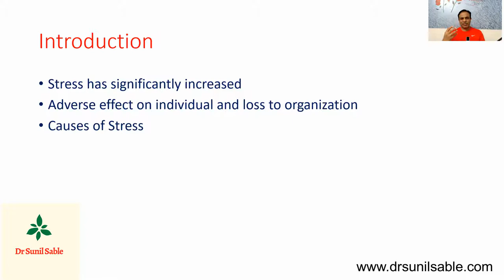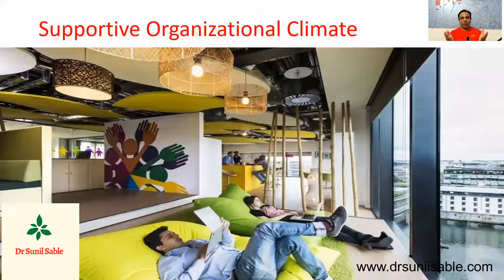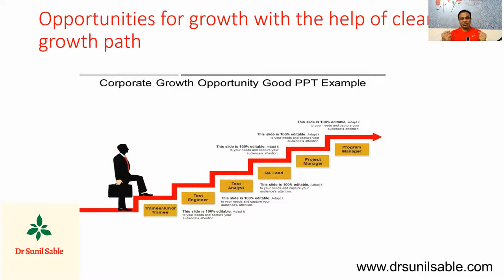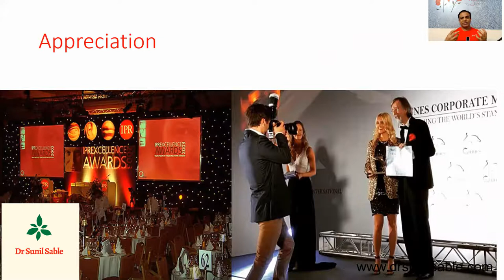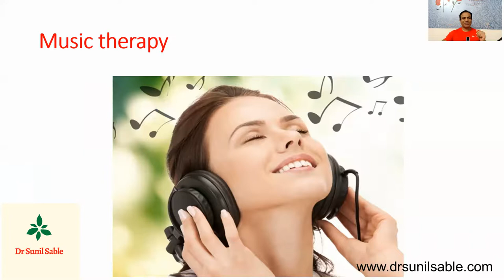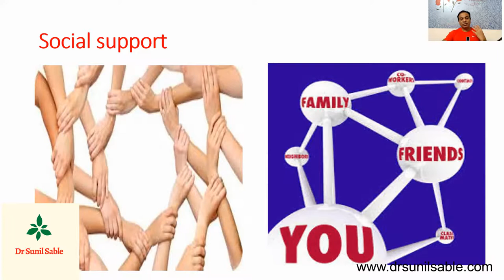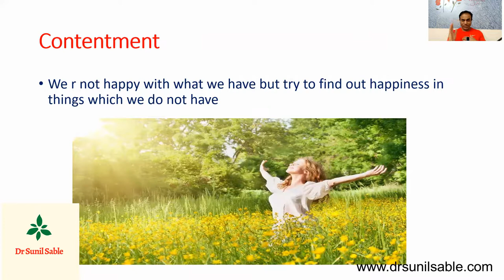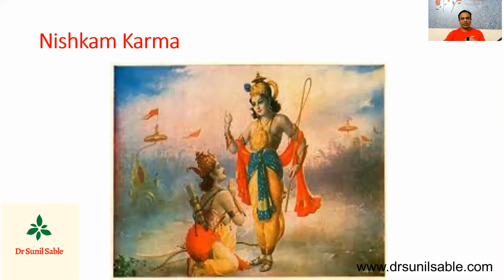Work Life Balance/Stress Management Tips at Work Place/Dr Sunil Sable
About Author
If you are looking for ways to prevent or address stress, optimize your team's health, increase productivity, and create an awesome work or learning environment, I am more than happy to help! I utilize my extensive medical background and expertise to provide support for individuals, organizations & corporations to achieve Holistic Health & Performance. I am Pediatric Neurologist, Stress Management Consultant, Wellness Coach & International Number 1 Best Seller Author, Associate Professor.

I am on a mission to inspire 2 Million People to attain Holistic Health and lead Healthy, Happy, Productive & More Fulfilling Life.

Through my extensive medical background and after reading thousands of books on health, spirituality- I have gained a unique perspective on achieving Holistic Health. My services cover a range of topics including stress management, nutrition, mental well-being, mindfulness, fitness, maximizing performance etc.

With 2 International Best-Selling Books, thousands of posts/blogs, hundreds of videos on various social media platforms, hundreds of seminar/workshop/webinars, thousands of one to tone consultation, - I am able to impact and transform health of over 1 Million Lives personally.

I am Expert & Love to Do:

One to One Coaching: I work with Corporates, Entrepreneurs, Industry Leaders to help them manage stress with various stress management techniques which are easy to follow and implement so that they can lead Healthy, Happy, Productive & More Fulfilling Life.
As a result of Awesome Health, they get exponential growth in their professional life.

Conduct Workshop for Corporation/Organizations: I provide my audience with tools to empower them to reclaim their health and attain success

Online Digital Course: I have video based online digital course named “Stress Management Blueprint- A Gateway to The Health & Happiness”.

International Best Seller Books: I have published two best seller books on Stress Management & Healthy Living
“Oh Stress, Give Me A Break” which has become International Number 1 Best Seller.
17 Powerful Secrets to Manage Stress During Corona Pandemic.